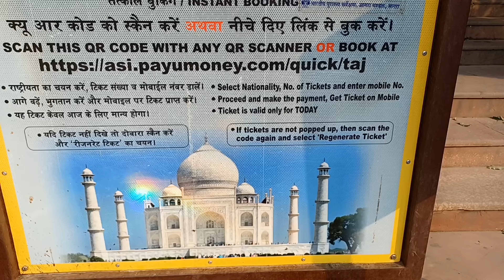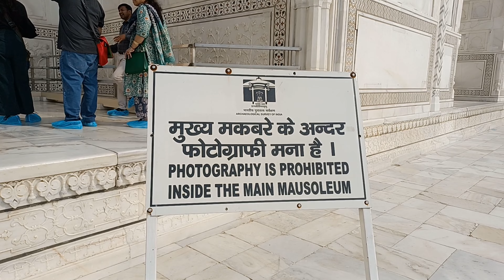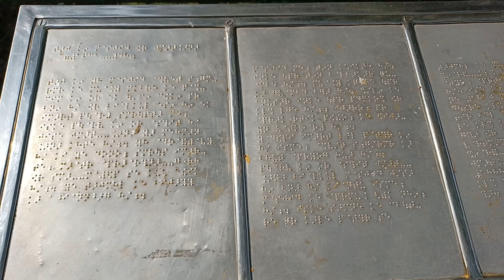Taj mahal the seven worlds of wonder || ताजमहल आगरा | Agra Uttar Pradesh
Taj mahal the seven worlds of wonder || ताजमहल आगरा | Agra Utter Pradesh
Hi Guys
I recently went to the Taj Mahal Agra
Today, the Taj Mahal is listed as one of the World's New Seven Wonders.. But, this magnificent white-marbled mausoleum has its own story to tell.
Deccan famine of 1630–1632
l hope you like this vlog as my previous vlogs and enjoyed this vlog too. And If you have any suggestions or feedback regarding the video, let it share in a comment, your response is valuable to us and always appreciated.
Recently I visited "The Queen of Hills Shimla "
The capital of the northern Indian state of Himachal Pradesh.
In my previous video, I explored near around Shimla and Shimla itself so if you did not watch those videos so you can watch them by clicking the link bellow

.PreviousVlogs.